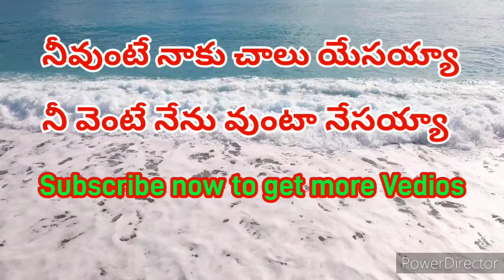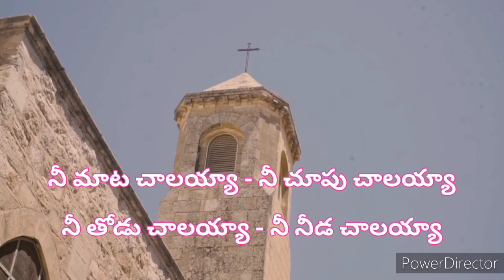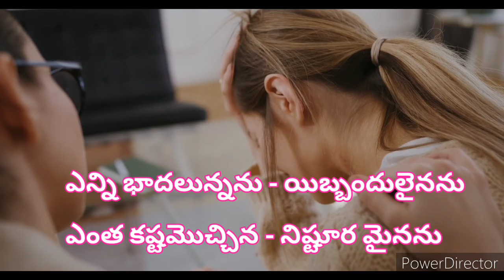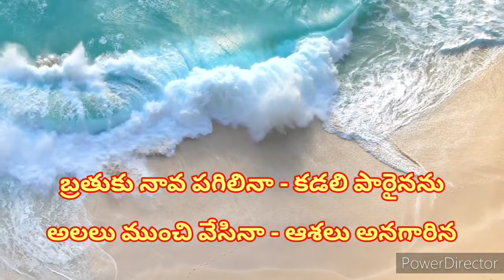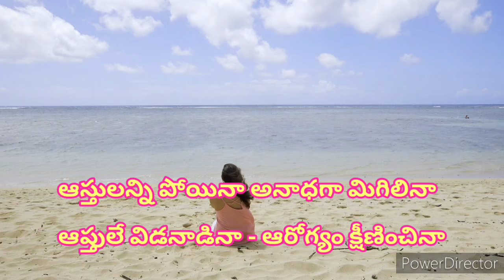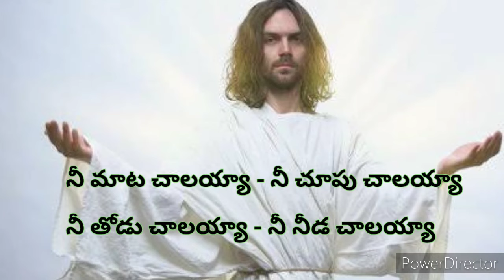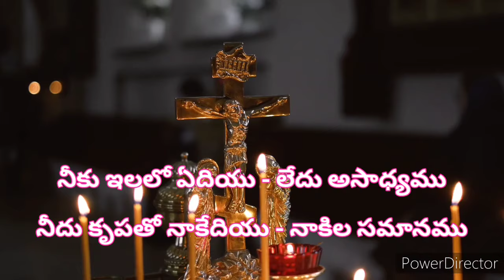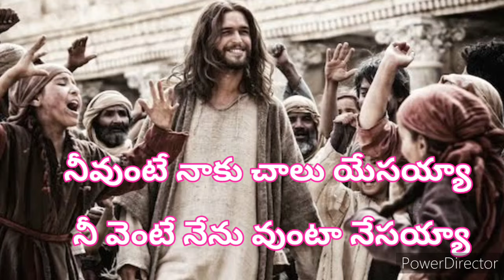Neevunte Naku Chalu Yesayya | నీవుంటే నాకు చాలు యేసయ్యా | Telugu Christian Song | Christian Songs